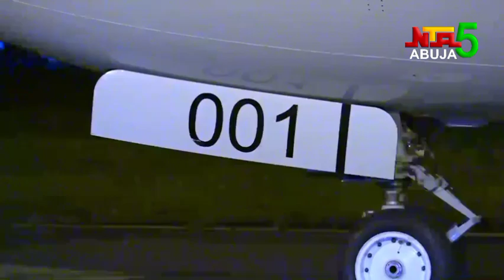BUHARI RETURN FROM LONDON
President Muhammadu Buhari has since returned to Abuja after his routine medical check up in the United Kingdom.
While in London, PMB was a guest of the British Monarch King Charles III at Buckingham Palace.